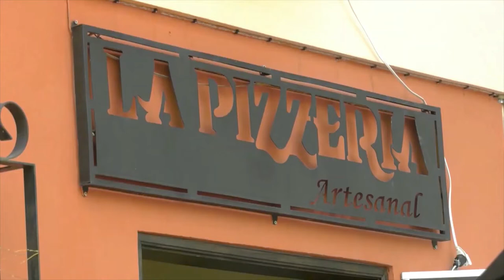Restaurantes en Alrrederores del Hotel Museo Caxa Real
El Hotel Museo Caxa Real es un hotel con estilo colonial, ubicado en la ciudad antoñona de Comayagua,  en paseo la alameda, rodeado de sitios historicos coloniales,  restaurantes, y museos.